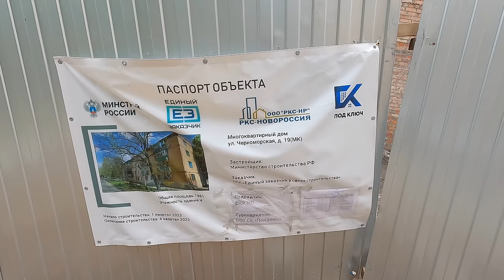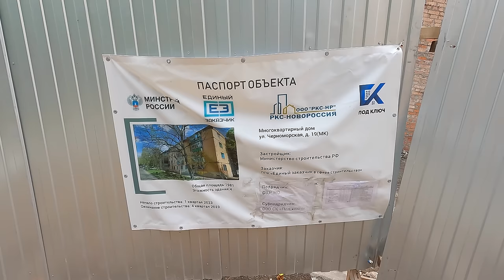МАРИУПОЛЬ. Каждый дом будет восстановлен! Ул.Черноморская,19.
Благодарю Вас за поддержку! Всем мира и добра!